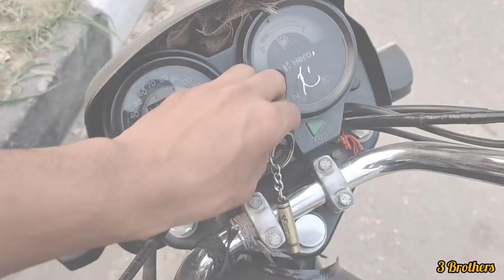Hansa industrial park "vlog-1" (3 Brothers)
hansa park video es video vich asi hansa park nu dekhaya ha